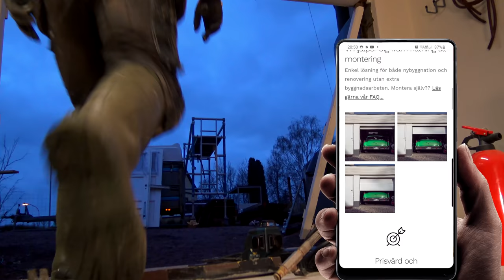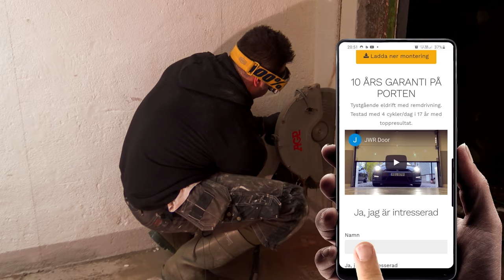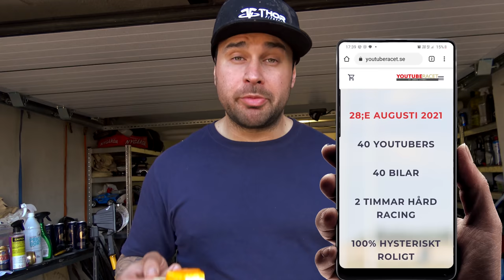DET HÄR ÄR DET SJUKASTE JAG KÖRT!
Det finns en investeringsrobot som investerar åt dig utan att du behöver röra ett finger!